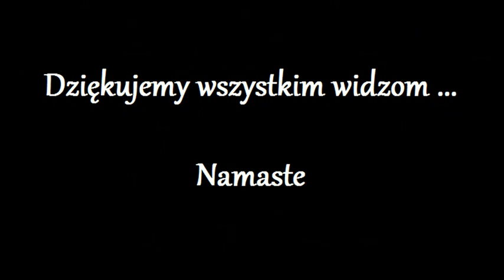Odnowienie Komorki 232.0 - Bozena Krystyna -